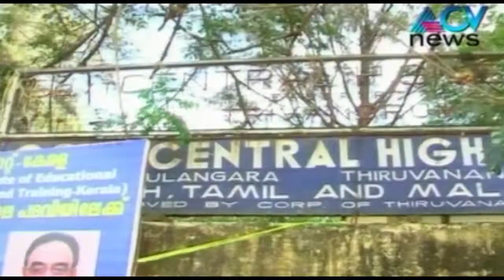School that was tipped to be razed records 100% pass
Central High School, Attangulkara, in Thiruvananthapuram, which was set to be razed, recorded 100% pass in SSLC exam 2014.